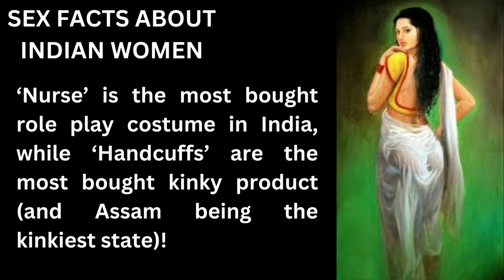SEX FACTS ABOUT INDIAN WOMEN.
Sex is the most natural thing in the world and yet it is the least talked about. More than that people are uninformed about it and hence we are unknown to most of the facts that are about sex. The world treats sex as a taboo and goes about doing things without even knowing.